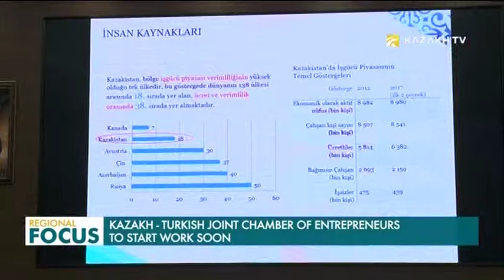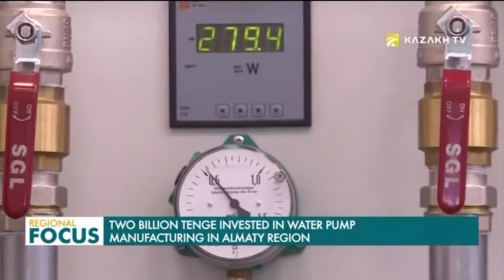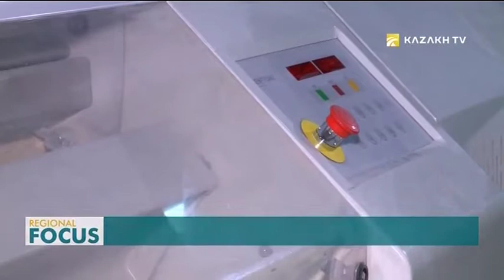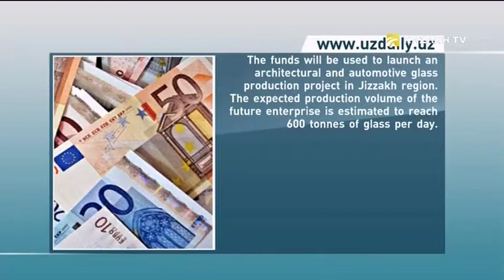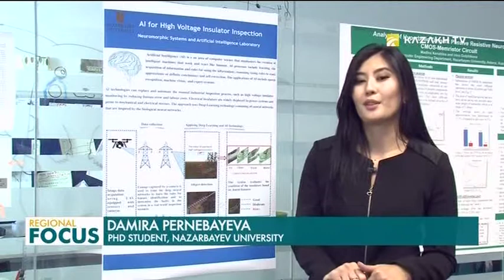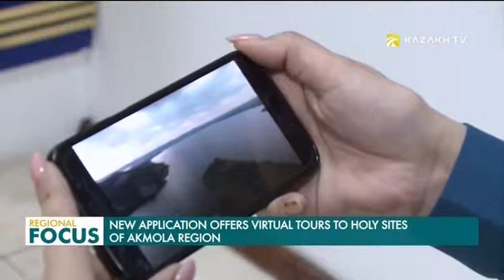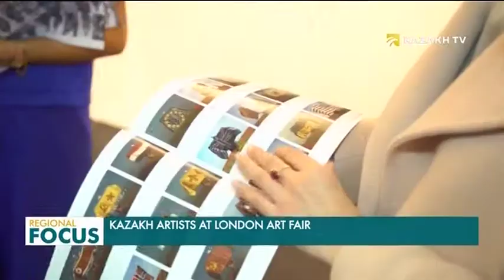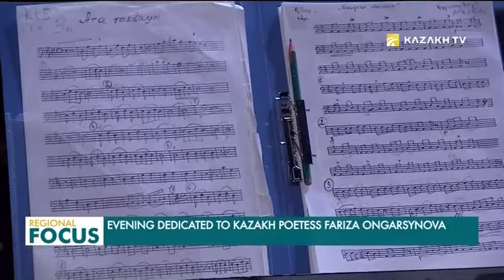Regional Focus. 29.01.2019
-Серепчилер Казакстандын терроризм менен күрөшүүгө кошкон салымын жогору баалашты

-Казак-Түрк ишкерлер палатасы ачылат

-Алматы облусундагы насос заводуна кошумча инвестиция тартылды

-Батыш Казакстан облусундагы бройлер фабрикасы толук кубатына чыкты

-ЕКӨБ Борбор Азиянын аймактык алакалашуусун колдойт

-Борбордук Азиядагы жаңылыктарга саресеп салу

-«Болашактын» бүтүрүүчүлөрү энергетика тармагын өнүктүрүүнү колго алды

-Касиеттүү жерлерге онлайн саякат кылууга болот

-Латынча жазып үйрөнүүнүн жаңы ыкмасы

-Казакстандык сүрөтчү Саид Атабековдун чыгармалары London Art Fair көргөзмөсүндө сунушталды

-Фариза Онгарсынованын жаркын элесине арналган кече

-Рихард Вагнер жана Феликс Мендельсон-Бартольдинин чыгармалары “Астана Опера” театрынын оркестри аткарды